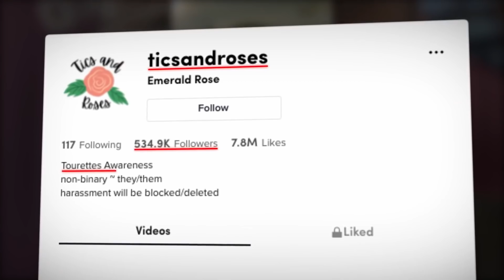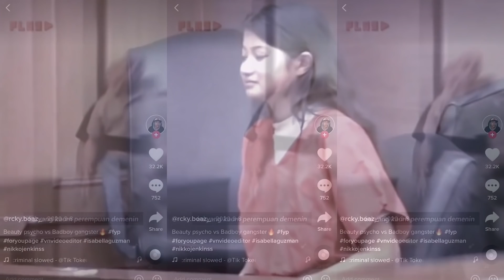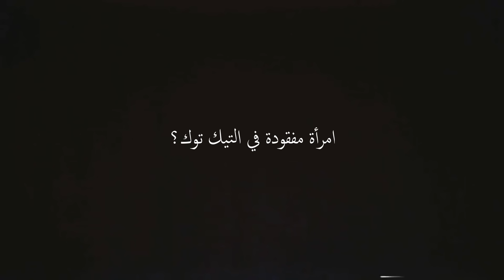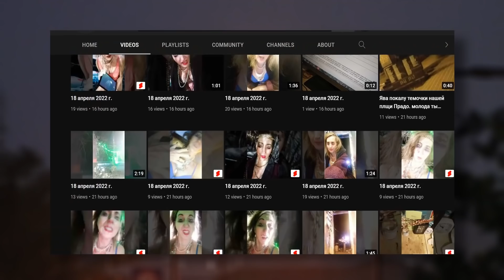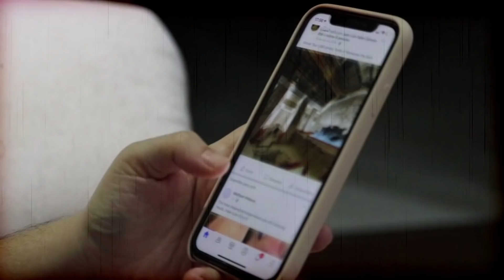الجانب المظلم جدا من التيك توك .. !! (الجزء الثاني)